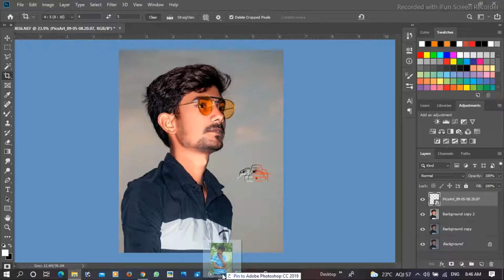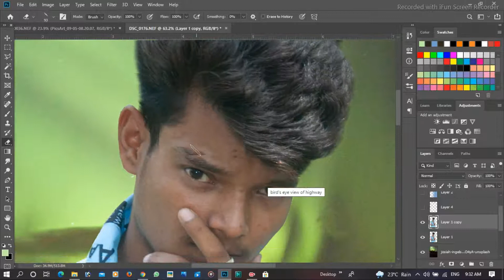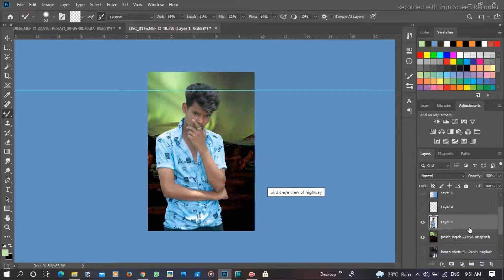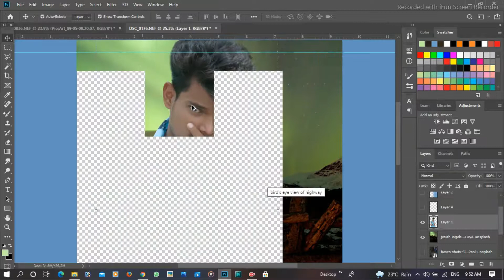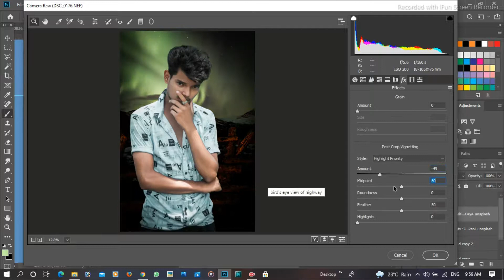Photoshop cc tutorial in hindi . Devil photo editing in phototoshop cc picsart photo editing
Photoshop cc tutorial
photoshop editing for biginners

Thanks
               for
                       visit
                                 my
                                        channel

please
please support

png and background